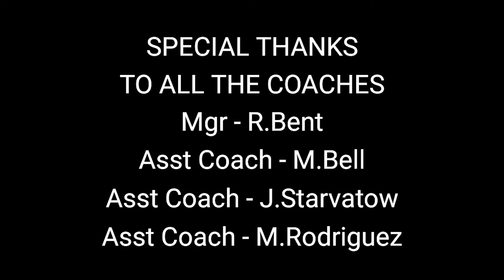Travel Baseball E4 - 2020 Champs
The Pelham Blue Jays are the Minor League Champs!